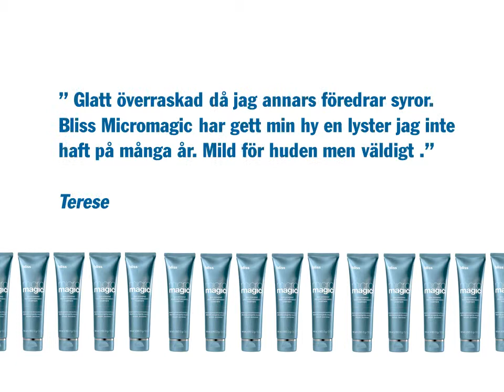bliss testpanel Micromagic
Bliss lät en testpanel på 20 personer prova Micromagic för att ta reda på vad de tycker om produkten. Här kan du se vad de tycker!